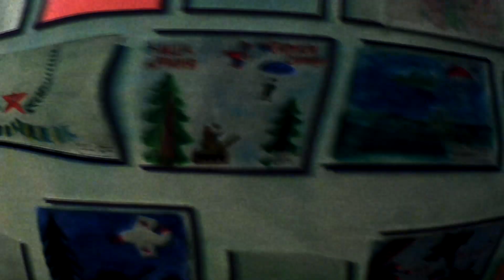Paul Hares - yng nrg